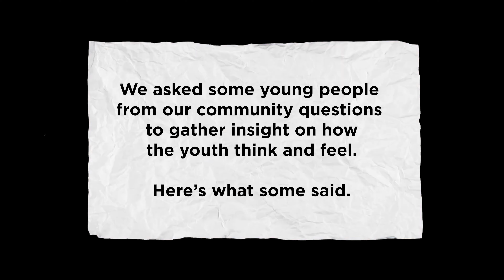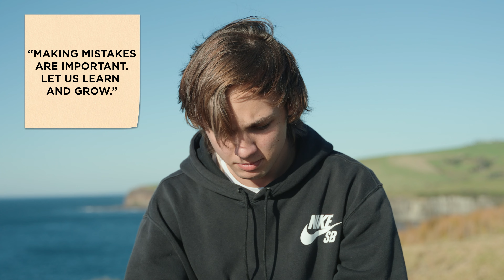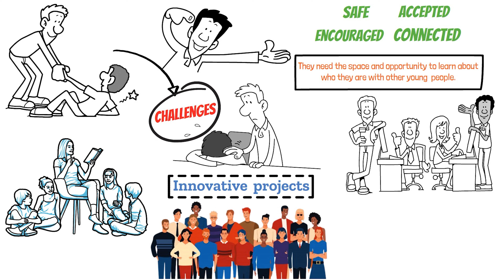The Lifehacks WhitePaper Recap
The last few years have been really hard for the young people in Kiama. And the biggest thing missing in the conversation was their voices.

In 2021, we were approached by a number of young people, who wanted to do something about the increase of youth suicides in the area.

THEIR BIGGEST CONCERN WAS THAT THEY FELT THEY WERE NOT BEING LISTENED TO.

So, we ran a program to help them make sense of what was happening, and to understand their needs in a way that focus groups, surveys and other rigid research methods cannot.

We captured this information as sticky notes, personal reflections, group debriefs, visual storyboards and reflections from staff.

Young people collected the data, entered it into a database, analysed, synthesised, and presented the data fin a Whitepaper to give you an insight into their lived experiences.

THEY EVEN MADE THIS VIDEO!!

We used their words and their insights to help you understand their lives.

Click on the link to find out what they have to say!

If you want to know more about the value of Anthropology and how Habitus can help you, get in touch at